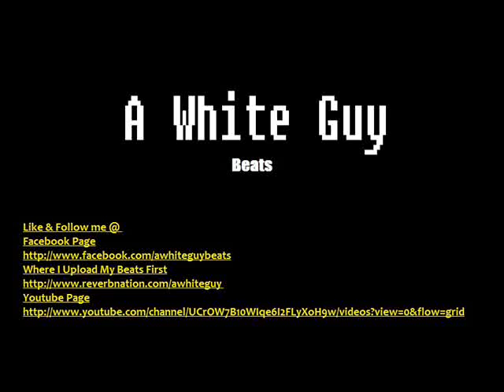Get A'd Up (Produced By A White Guy) Lil Sikka,Ran D Streetz,Bizznezz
I Made The Beat For This Track And Had A Few Of My Friends Rap On It.